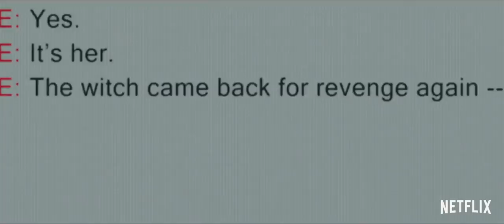Fear Street Part One 1994 Theatrical Trailer 2021